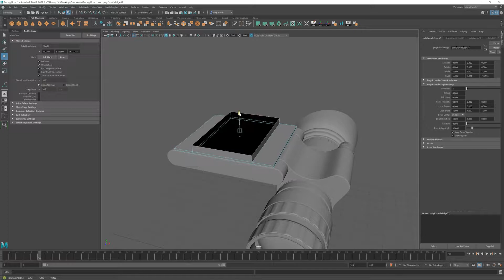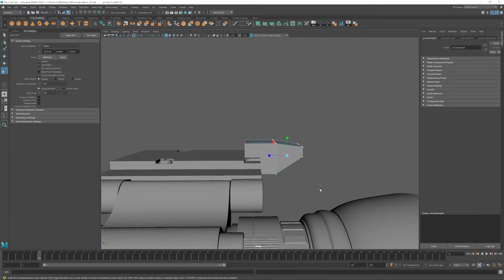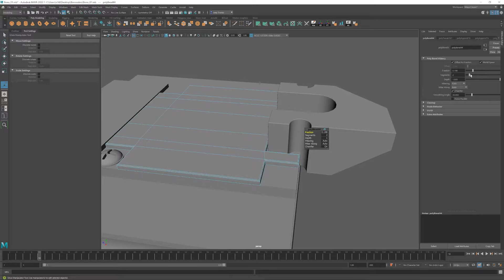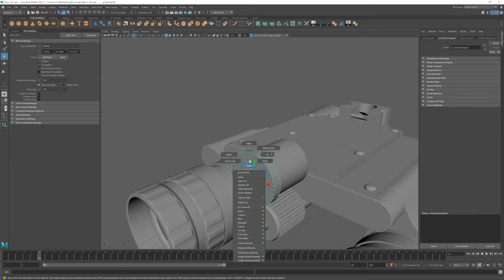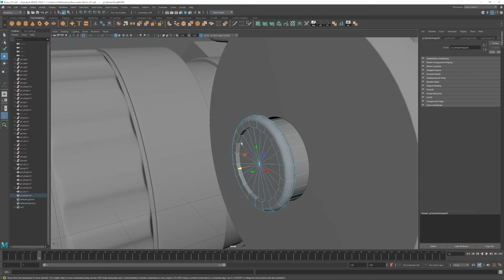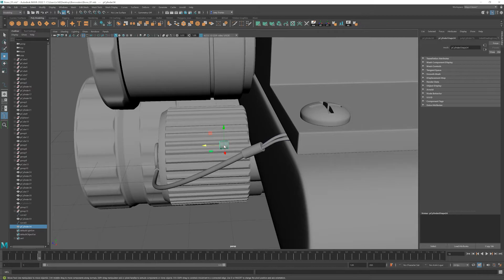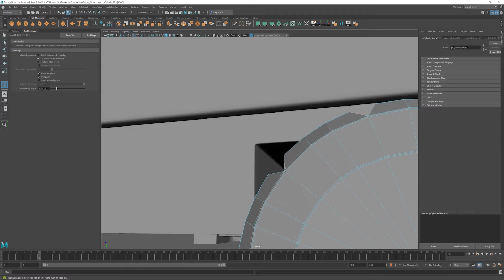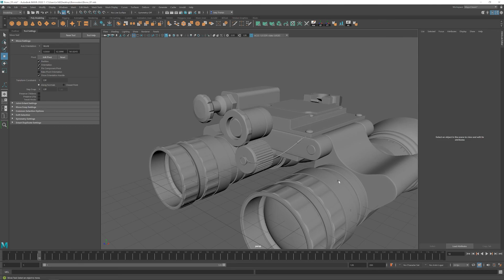Night Vision Goggles | 3D Modeling | PART 2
In this part 2 video I wrap up the 3d modeling for the night vision goggles using Autodesk Maya 2022.
In this series of videos I go through the process of 3D modeling, UV mapping, texturing, and quickly rendering these night vision goggles using Autodesk Maya and Substance 3D Painter. This was a high-poly model I made just for fun and used only for renders.
I took my time and explored some ideas along the way, definitely took longer than I planned, about 4 hours for everything but I had fun making it and I hope you enjoy watching!